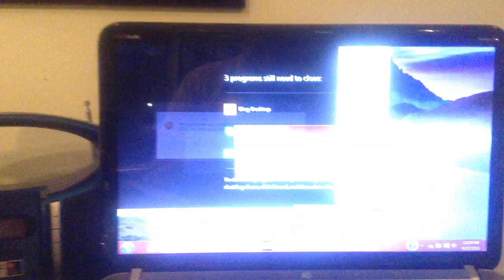jax car wash